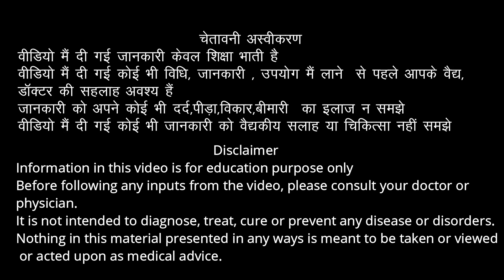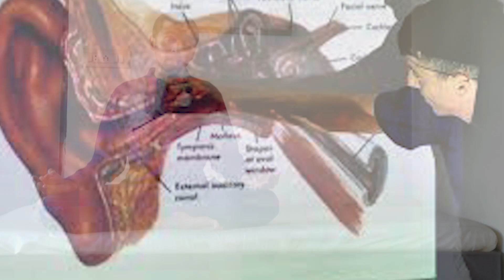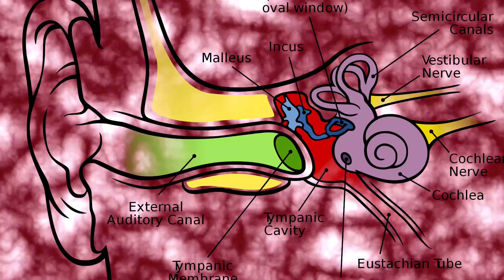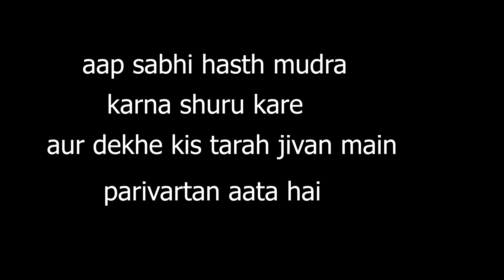हस्त मुद्रा Hasth Mudra कैसे करे | कुछ विशेष मुद्राएं | करे हेल्थ health को ठीक |acupressure yoga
yoga mudra hands acupressure आपकी अंगुलाग्र पर योग मुद्राएँ | Yoga Mudra at your fingertips योग, आराम व शांति के लिए विभिन्न शरीर विन्यास और सांसो की तकनीको का संयोजन समझा जाता है। योग की एक सामान्य कक्षा में हम योग की इन तकनीकों को सीखते हैं और इन तकनीको से लाभ प्राप्त करते हैं लेकिन लोगों योग की एक कम प्रचलित  स्वतन्त्र और सुक्ष्म / गहरी शाखा भी है उसका नाम है - योग तत्त्व मुद्रा विज्ञान । जैसे जैसे हम योग अभ्यास करते जाते हैं हमे इसका शरीर, मन व चेतना पर सूक्ष्म प्रभाव भी अनुभव होने लगता है।
योग मुद्राएँ क्या है | What is yoga mudra
नितांत विशिष्ट और आयुर्वेद के सिद्धांत पर आधारित, योग मुद्राएँ आरोग्यकार साधन समझी जाती हैं, संस्कृत शब्द मुद्रा का अर्थ शरीर के हावभाव (अंग विन्यास) या प्रवृत्ति। मुद्रा के लिए संपूर्ण शरीर अथवा केवल हाथों का उपयोग होता है।

योग मुद्राएँ कैसे काम करती है और महत्त्व क्या है | How do yoga mudras work and significance of mudras